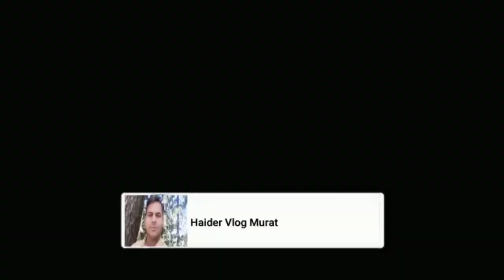Fiat 480 Vs Ghazi 65 | Tochan Mukabla Tractor | Ghazi Aur Fiat 480 Ka Mukabla | Old Tractor Vs New